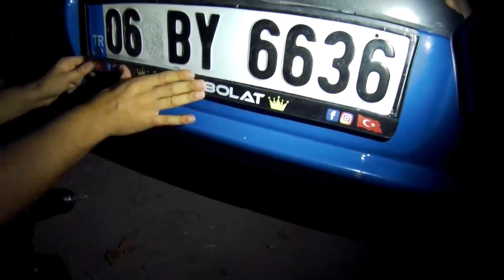Opel Corsa C difizör montaj arka tampon eki VLOG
Corsa C ANKARA gurubu olarak buluşup eğlendik umarım faydalı olmuştur sizler içinde.

instgram : Corsa C ANKARA
instagram YB|Works